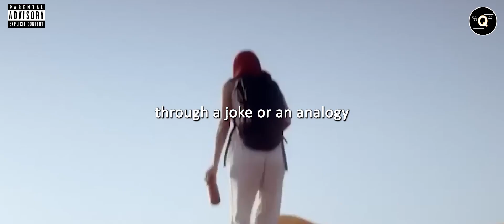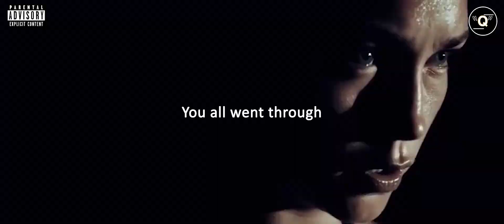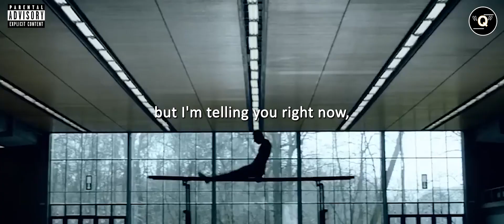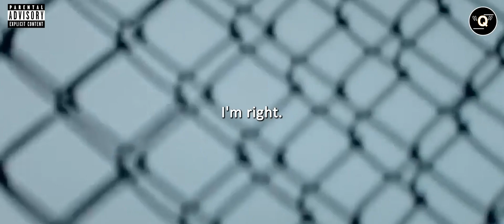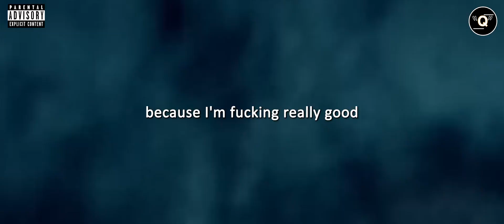MAKE IT HAPPEN - Best Self Discipline Motivational Speech (2023)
DESCRIPTION

“I don’t believe you have to be better than everybody else. I believe you have to be better than you ever thought you could be.”

▶Speakers